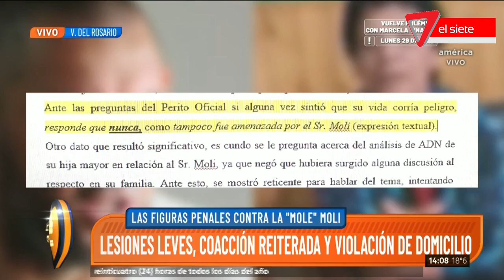LA EX DE LA "MOLE": "Me acusaba de haberlo dejado sin trabajo"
En exclusivo la ex mujer de la "Mole" Moli cuenta su verdad.